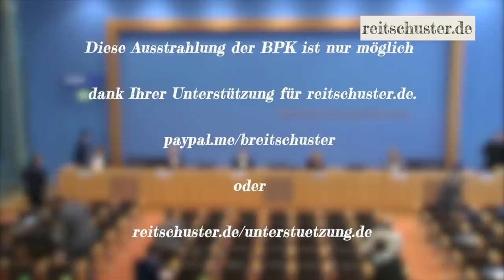Jetzt neu: Regierungs-Beauftragter für die Akzeptanz sexueller und geschlechtlicher Vielfalt